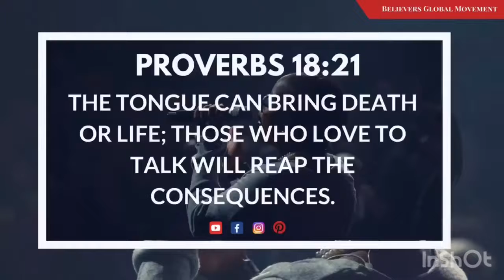Speak only what you want to manifest in your life.